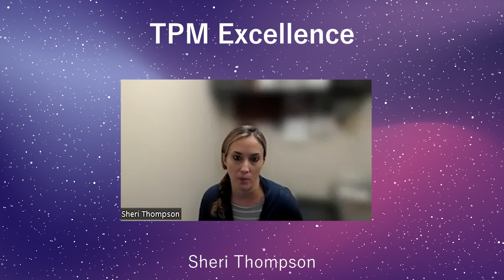Introduction to TPM Excellence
George Trachilis is a professional engineer who consults throughout the world. During the past thirty years implementing Lean, he has helped over one hundred organizations with the tools, systems, and principles that drive the right culture for continuous improvement. After ten years as an executive leading change, he started a consulting firm implementing Lean. His firm grew to become one of Canada’s Fastest Growth Companies by 2006. The government of Canada contracted George to create an online course to teach this topic. This course educated over three hundred companies in Alberta, Canada, and was later transcribed to become his first book, OEM Principles of Lean Thinking.

His second book was with Dr. Jeffrey K. Liker, the best-selling author of the Toyota Way. This book was called Developing Lean Leaders at All Levels: A Practical Guide and won the Shingo Research Award in 2016. Jeff Liker asked George to partner in business to market and sell the online course from this book. The company, Global Leadership Institute, currently runs on its own and is sure to outlive its founders.

His third online course was created with Norman Bodek, the Godfather of Lean. Norman was the first person to introduce Lean, and Shigeo Shingo, to North America. The course, the Harada Method, is the people side of Lean.  George is the foremost expert in the world on the topic (outside of Takashi Harada in Japan). George spoke in Baltimore on this topic and shared with everyone in the audience that Shohei Ohtani, a student of the Harada Method, would be the next George “Babe” Ruth. Six years later this became a reality with almost everyone in baseball comparing him to Babe.

In 2017 George was asked to consult with Parson’s Electric, a trade partner to the construction industry. After much success over a period of five years, his client Perry Thompson, decided to retire and start his own consulting business. George’s most recent publication, Lean Construction Leaders: A Trade Partner’s Guide, describes the journey Parson’s took from being average to becoming the best in their industry.

Over the past seven years, George recorded Ritsuo during two visits to Japan, two leadership summits in Santorini, Greece, events in Chicago, Washington, and many online coaching sessions. These recordings will be made into an online course about Ritsuo Shingo’s life and experiences.

George is one of the most experienced and knowledgeable people in the Lean world today. Leadership excellence is more focused on developing today’s and tomorrow’s leaders for success.